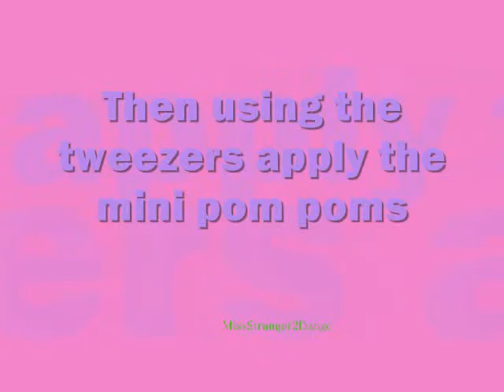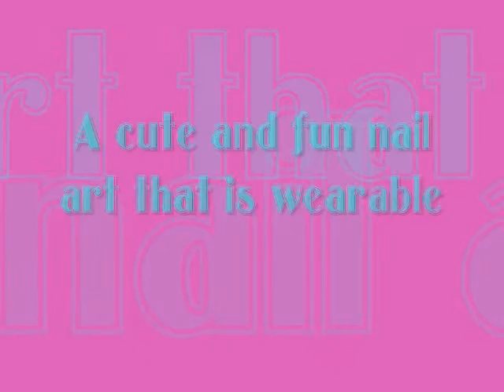Pom Pom Nail Art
A cute Nail Art idea I came up with. Its fun because it is really wearable ! Have a Beautiful Day !!